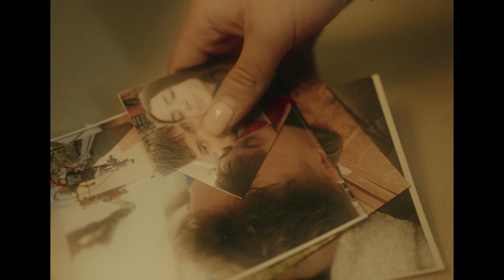Sarah - Langa tine (Official Video)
Watch the official music video for # performed by

Muzica & Text: Madalina Cernat;
Productie muzicala: Alin Radu;
Mixing & Mastering: Alin Radu;
Producator executiv: Bogdan Toma (Voices Media);

Video by Calatorie Magica
Directed/DOP/Edit: Marian Parjol (Masao)
Make-up: Ana Maria Sandu;